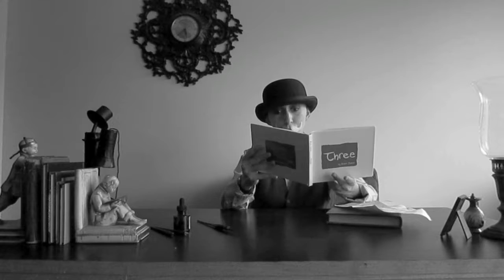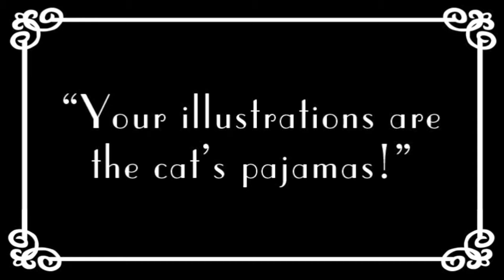"Art Director" silent film by illustrator Silent James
An art director sits on a tight deadline, he needs an extraordinary illustrator fast! Silent James stars and directs this silent short film about the power of Silent James illustration. for more!